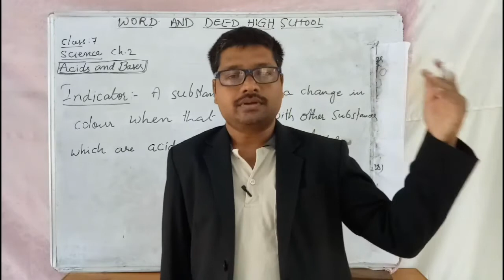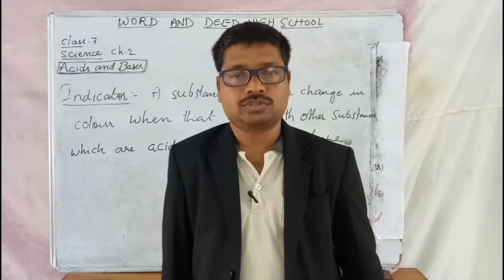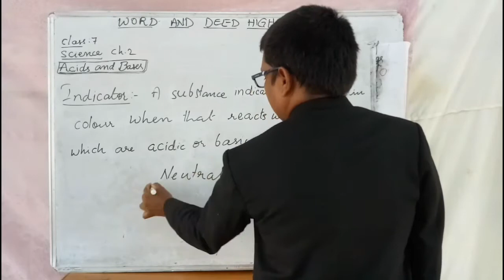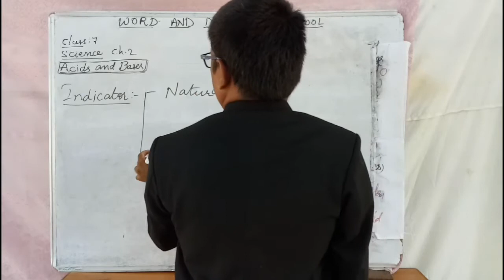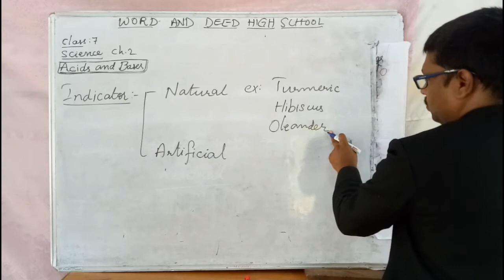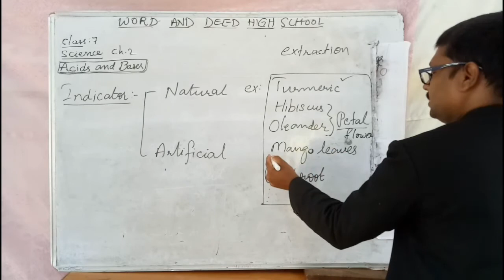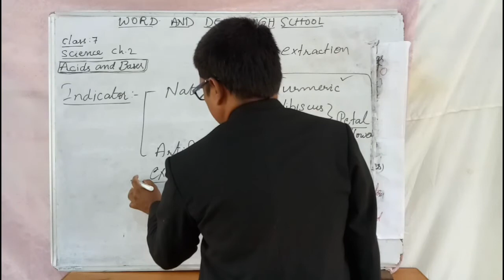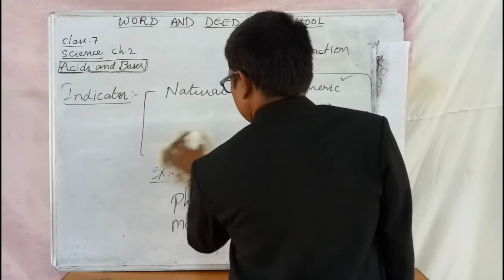7th std Science//Ch2. Acids and Bases// Lecture 3//Indicators.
Please watch all the educational videos by web School, academic classes.
7th std Science//Ch2. Acids and Bases// Lecture 3//Indicators.

Powered by WORD AND DEED HIGH SCHOOL